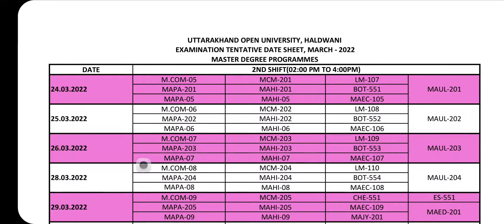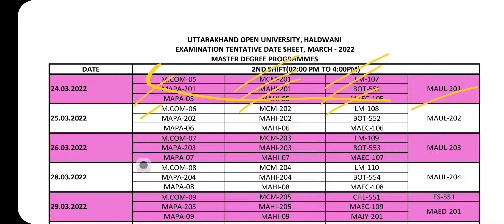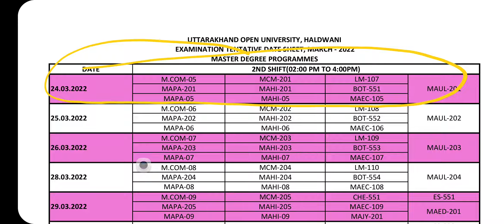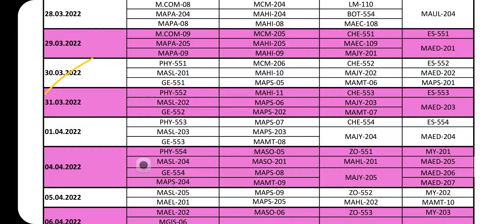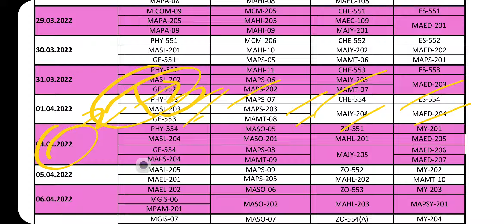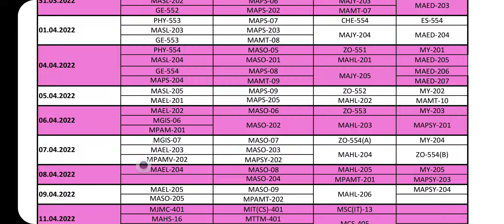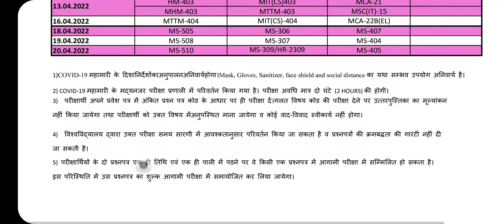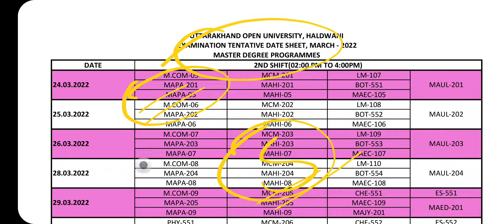UTTRAKHAND OPEN UNIVERSITY SRINAGAR UGPG EXAMINATION SHADUAUL DATE ANNOUNCED MA,MCOM VERIUS SUBJECT